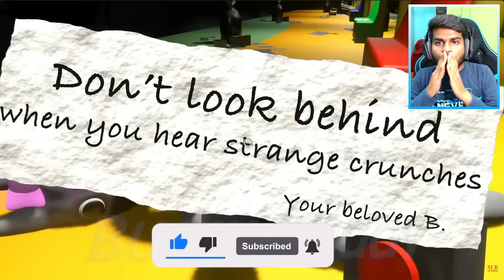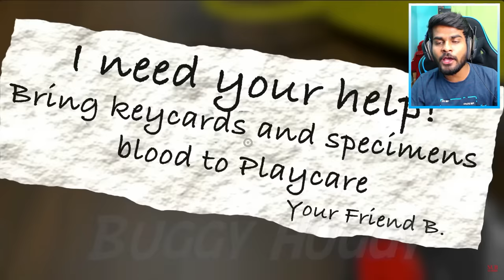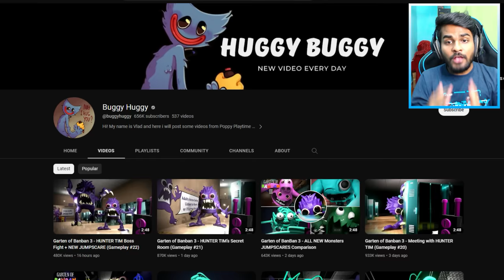Garten of Ban Ban 3 Monsters Are Dangerous😱| Garten of Ban Ban Tamil Gameplay | Horror Game